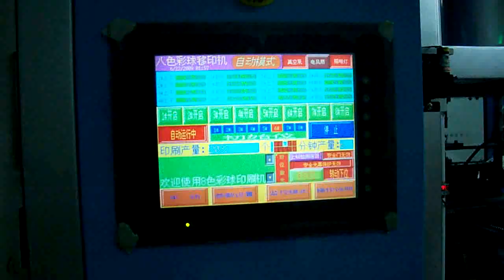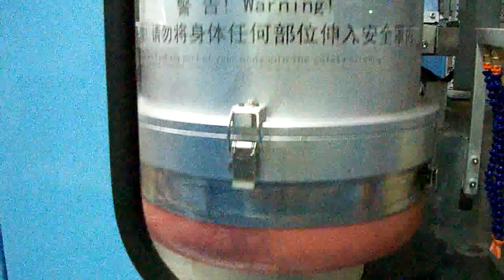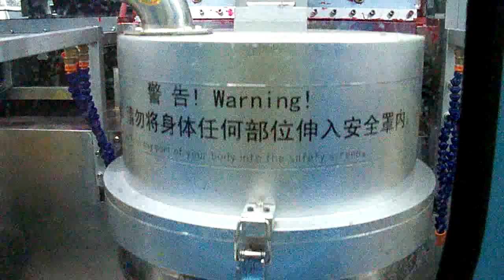china ball pad printer,ball pad printing,ball pad printing machine,ball printing press,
China Sumglex Europe corp can customer pad printer machine and silk_screen machine .china ball pad printer   is  manufactured By Sumglex Europe Corp from China/Chinese .

Ms Ada
Sale Manager
Sumglex  Europe Corp
skype: secadae